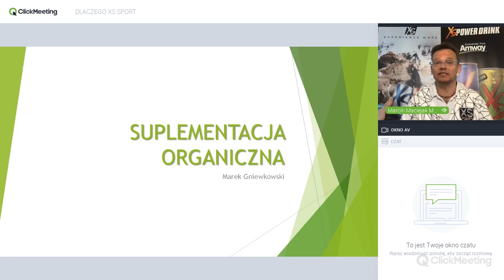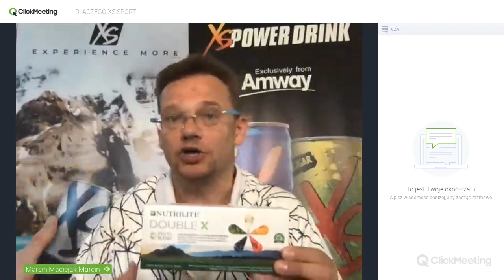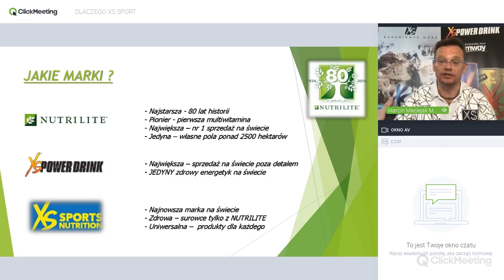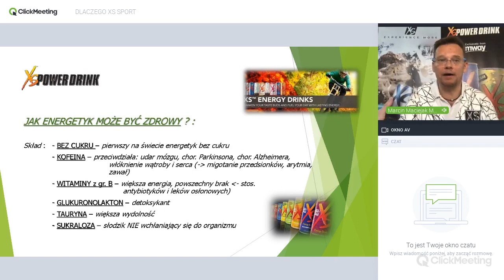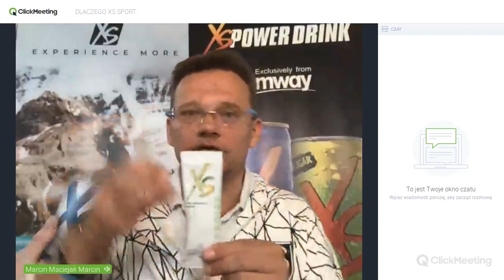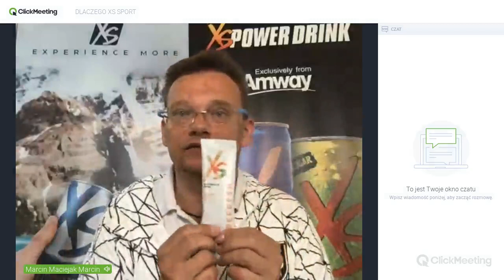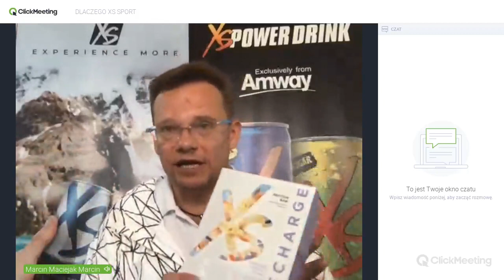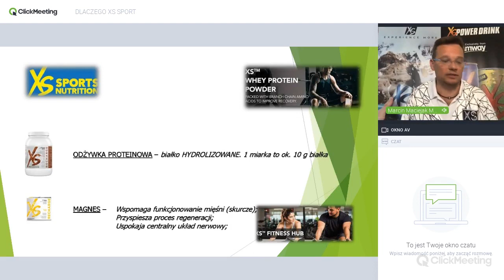DLACZEGO XS SPORT- MAREK GNIEWKOWSKI